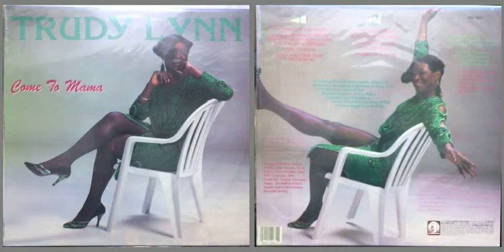Trudy Lynn / Woman's Gotta Have It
Track B-2 on "Come To Mama" (1990)